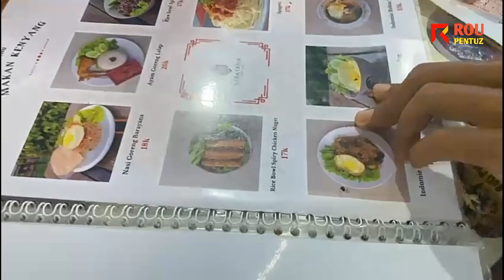WOW !! Keliling Ngabuburit Dan Bukber Di Kota Genteng - Cimanggu | ada tempat favorit- BARAYANA CAFE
Di video kali ini,kita aka ngabuburit di kawasan daerah Genteng,Kecamatan Cimanggu Cilacap Jawa Tengah.
Dari mulai berkeliling,sampai acara bukber bareng temen2 di Barayana Cafe,Genteng Cimanggu.

Barayana Cafe
Lokasi :
Genteng Kulon Rt 01/08
Genteng Kulon,Panimbang
Kecamatan Cimanggu
Kabupaten Cilacap - Jawa Tengah

Selengkapnya simak video ini sampai selesai ya..

Terima kasih...